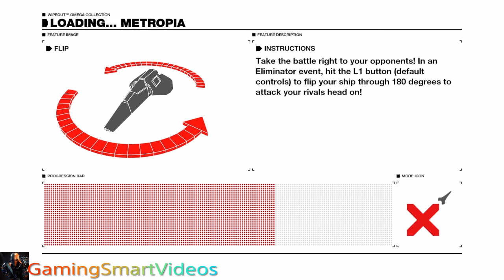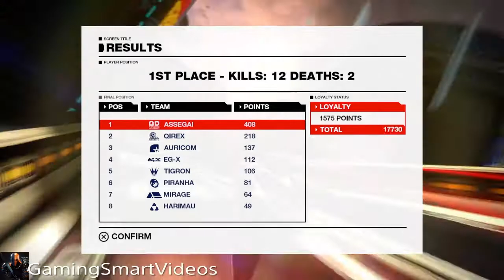Playing Wipeout: The OMEGA collection